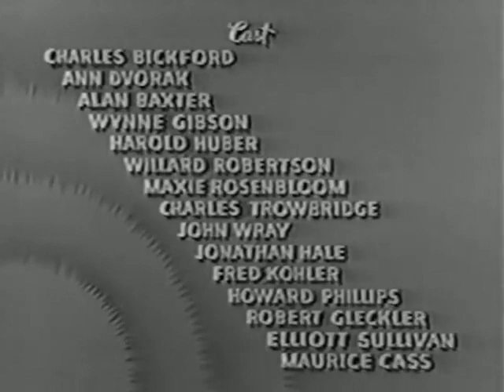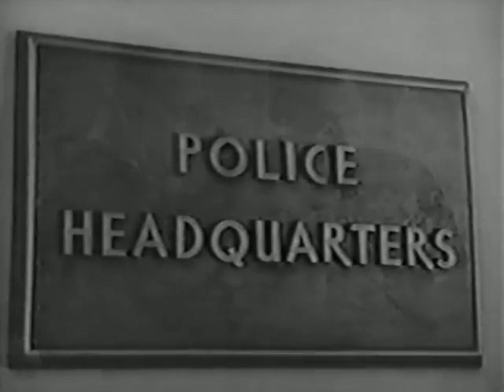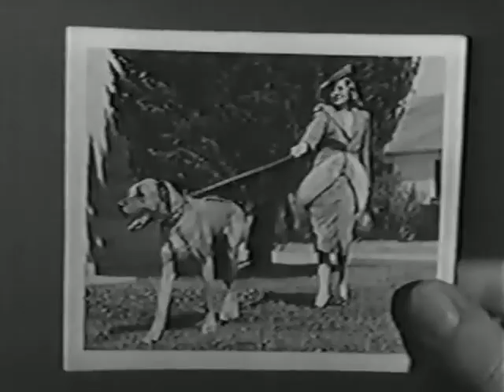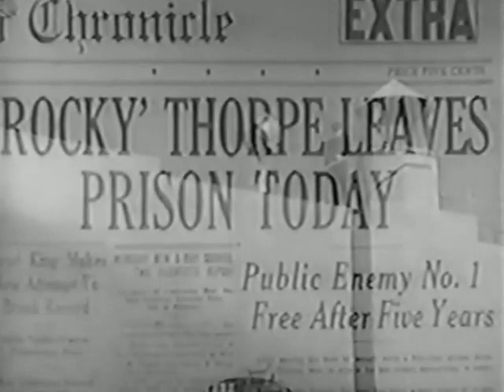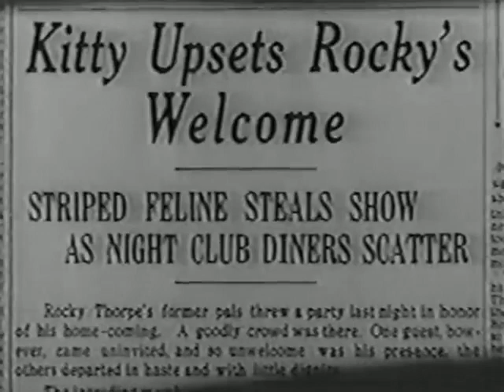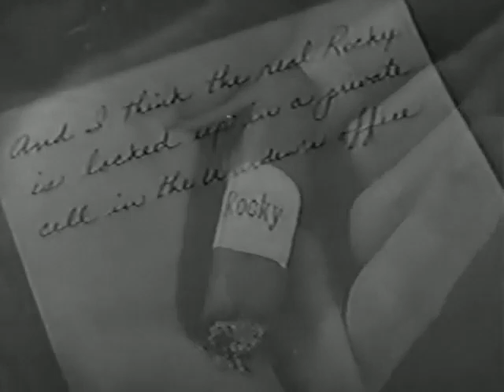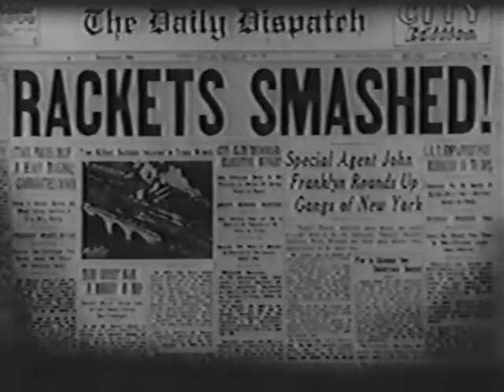Gangs of New York 1938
Gangs of New York is a 1938 American film directed by James Cruze and written by Samuel Fuller. Crime lord Rocky Thorpe is impersonated by police officer John Franklin in order to infiltrate his organization and bring an end to it once and for all. Wikipedia

Director James Cruze
Produced by Armand Schaefer (producer)
Writer(s) Herbert Asbury (book), Samuel Fuller (screenplay), Samuel Fuller (story), Charles F. Royal (writer), Wellyn Totman (writer), Jack Townley (writer), Nathanael West (uncredited)
Music Alberto Colombo
Cinematography Ernest Miller
Edited by William Morgan
Running time 67 minutes, 53 minutes (edited American TV version)
Language English